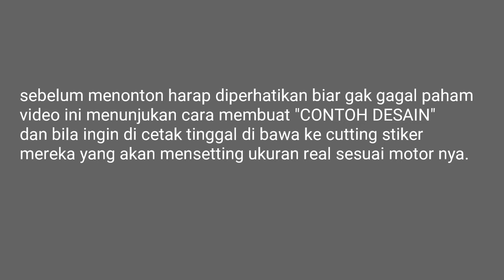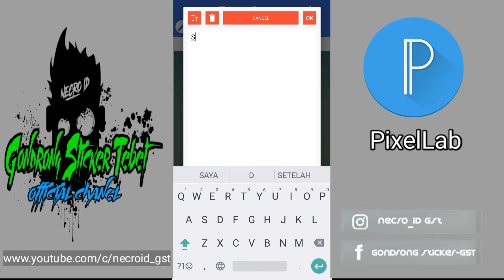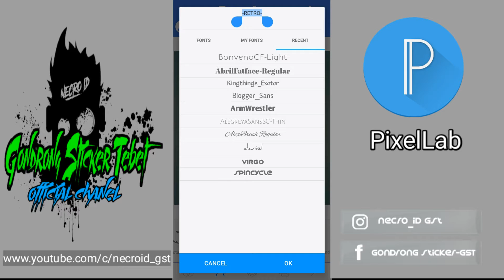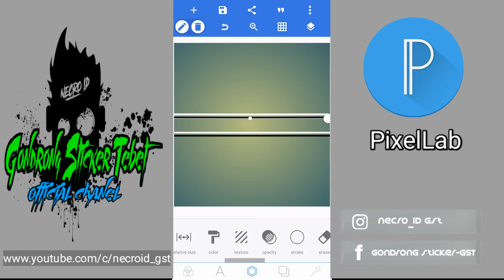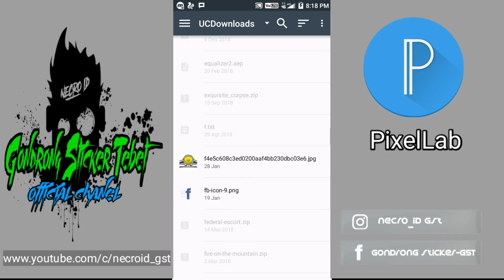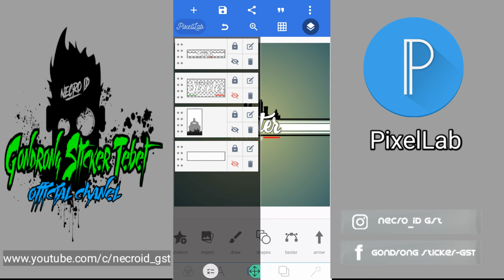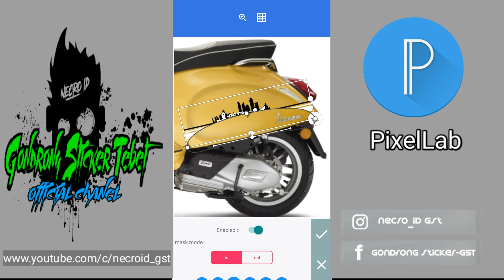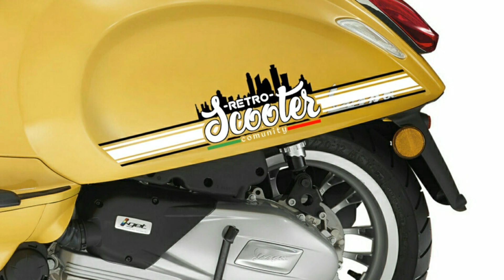aplikasi pixellab pro ( desain strip vespa)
Membuat desain strip vespa dari aplikasi pixellab pro,
Sebelumnya mohon disimak bahwa ini hanya sebagai contoh desain,
Jadi untuk menentukan ukuran asli pada bodi motor tidak bisa dilakukan lewat aplikasi ini.

toko: GONDRONG STIKER {GST}
alamat: jln.abdulah syafei no 14,tebet timur
                 {sebelah station tebet}
                 jaksel